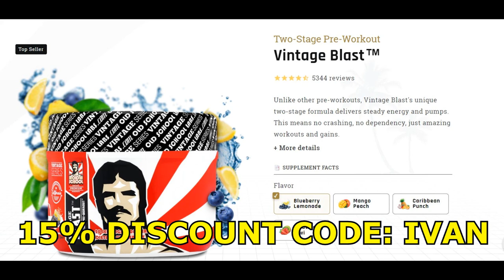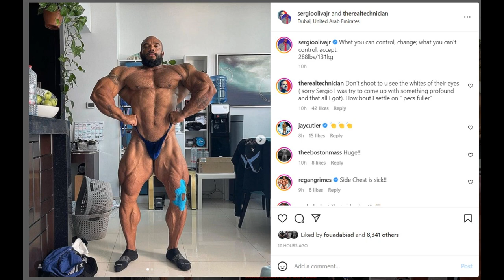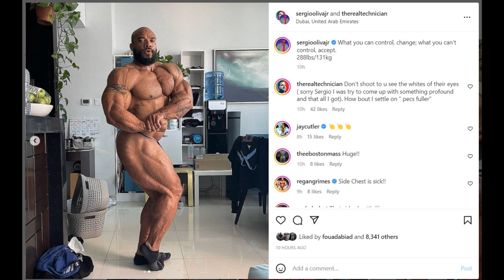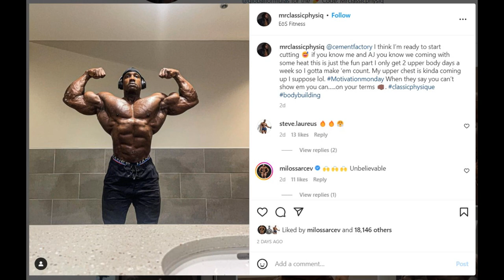Sergio Oliva Jr IS BACK! Arnold Classic Brazil? + Behrooz Tabani Looks Insane! + Robert Timms Update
TIMESTAMPS
00:00 - Intro
00:16 - Sergio Oliva Jr IS BACK! Arnold Classic Brazil?
05:43 - Behrooz Tabani Looks Insane
11:44 - Robert Timms Update